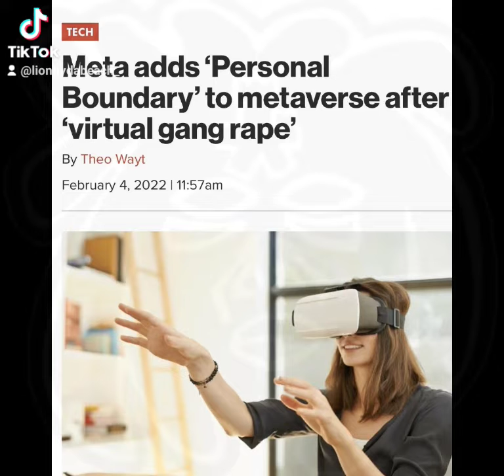Woman raped in Metaverse